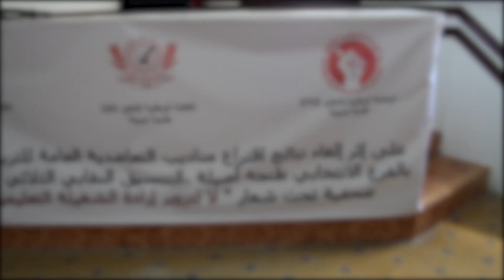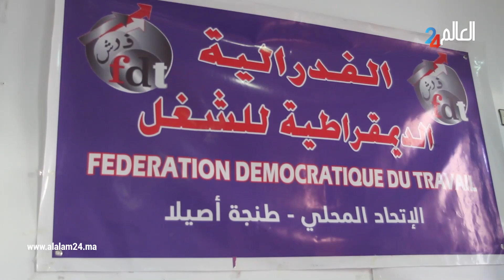طنجة..ندوة صحفية على إثر إلغاء نتائج إقتراع مناديب التعاضدية العامة للتربية الوطنية